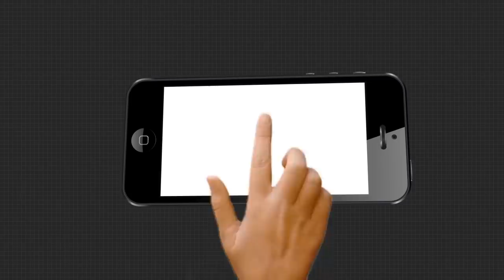ଶଙ୍ଖକୁ ଭୋଟ ଦେଲେ ପଇସା ମିଳିବ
ଶଙ୍ଖକୁ ଭୋଟ ଦେଲେ ପଇସା ମିଳିବ..ସଅଁରାରେ ଏସଏଚଜି ଗ୍ରୁପର ଅଭିଯୋଗ